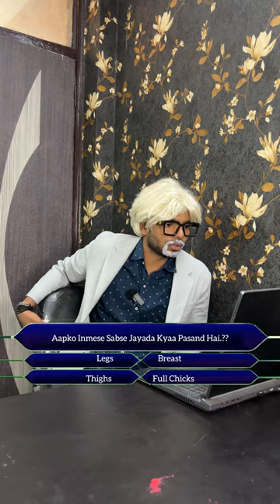Kaun Banega Crorepati With Gautam Gambhir😂 || Ankush Kumar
keep loving
keep supporting